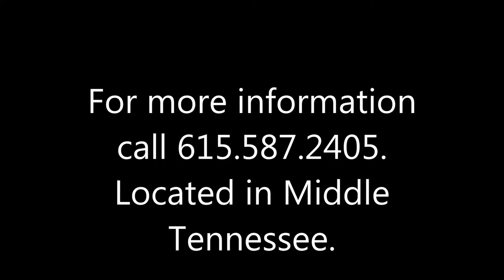Reggie Movie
Reggie is a 10-yr-old black unregistered Tennessee Walking Horse gelding who stands 14.3 hands tall. He is suited for an intermediate beginning rider as he is safe both on trail and on the road. He has been around all major trail obstacles and never acts silly about anything. A rider that knows how to use leg cues can ride him one-handed all day. Asking $1,200. Located in Murfreesboro, Tennessee.